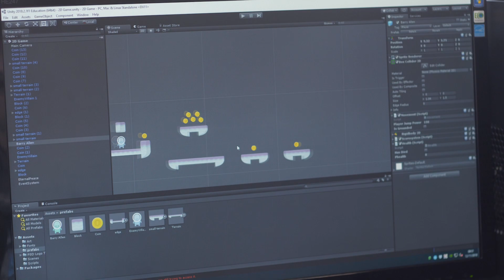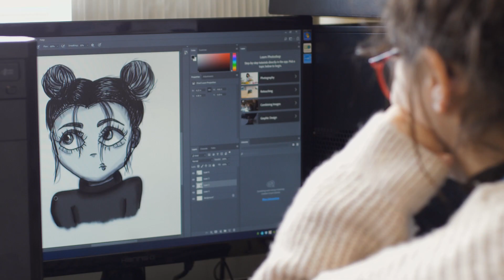Games Development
Our qualifications give you a thorough grounding in areas such as multimedia, networking, programming and computer games development.

As a student, you will have access to gaming consoles, VR/AR (Hololens, Oculus Rift), 3D printers, Wacom graphics tablets, computer hardware and software labs and PCs capable of running technical industry software including Maya, Unreal, Unity, Game Maker, Animate, Microsoft Visual Studio, Python, App Inventor, Lego Mindstorms and the Adobe Master Suite.

gllm.ac.uk/media